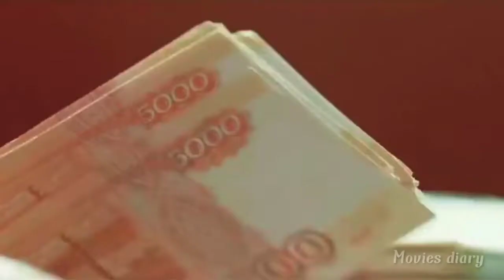Invisible girl movie explained in hindi| sci-fi movie|film explain in Hindi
Invisible girl movie explaination in hindi| magical movie|story explain in Hindi
invisible girl movie in hindi

movie explainaton in hindi
invisible girl explained in hindi
movie review
sci-fi movie download in hindi
adventures movie in Hindi
new science fiction movie in Hindi
new movie on Youtube
ending explained in hindi
horror story
slasher movies,
 horror slasher,
 movie explaine,